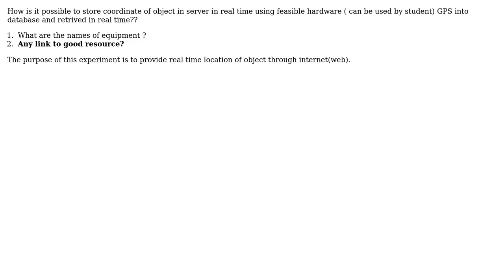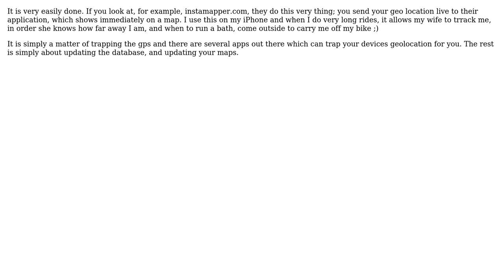GIS: GPS and GIS for real time monitoring of an object (3 Solutions!!)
GIS: GPS and GIS for real time monitoring of an object

With thanks & praise to God, and with thanks to the many people who have made this project possible! | Content (except music & images) licensed under CC BY-SA | Music | Images & others | With thanks to user underdark user toto user kinkajou user Hairy and the Stack Exchange Network Trademarks are property of their respective owners. You are responsible for your own actions.